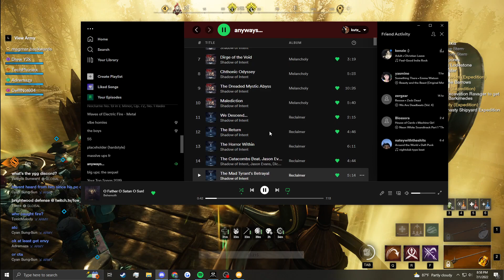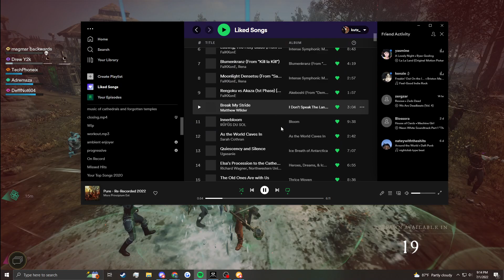censored vs band of hawk (7-1-22 - brightwood)